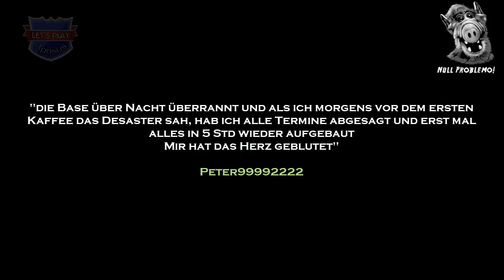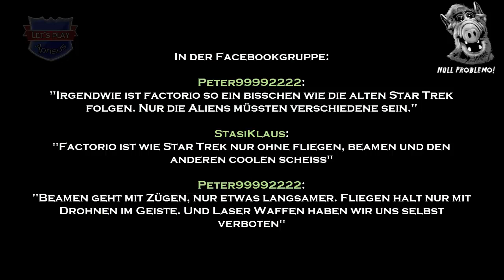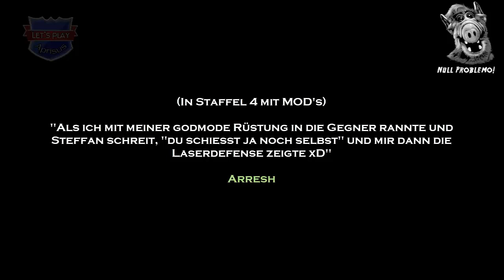Factorio A.L.F.S. beste Erlebnisse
Moin @ll,

heute einfach mal ein Dankeschön für euch Mitzockern bei ALFS :-])

 Aprisus